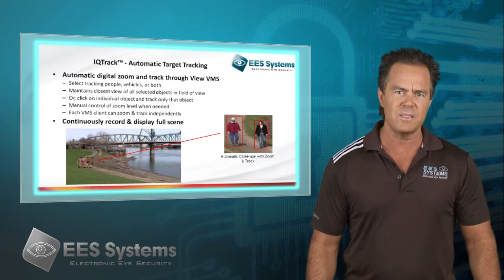How To Get Genius Video Monitoring for Orange County Businesses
Integrated Genius Security's video monitoring has your business and home covered. It's a video monitoring system with brains and brawn!
Video monitoring is the leading edge of security surveillance. This Genius Video Monitoring feature is designed to deter those you know from making bad decisions and stop criminals in their tracks before they break into your business. It’s just like having your own personal security team patrolling your business.